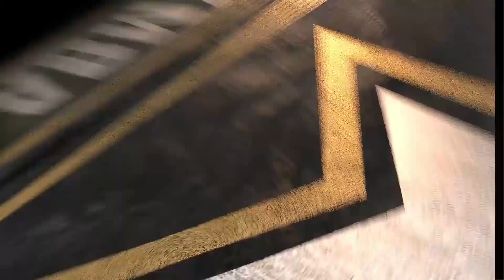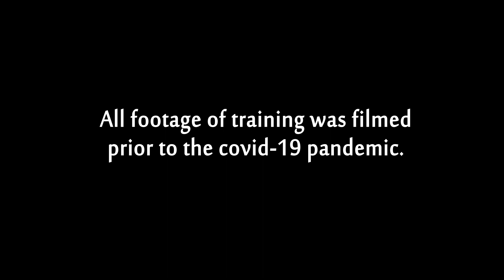Into the Unknown- Performed by 282d Army Band Rock Band "Mission Essential"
The fourth of our 7-part holiday series, "Hope for the Holidays".
Performed and recorded by the 282d Army Band “Mission Essential”.
Filmed and edited by  Videorama - DFMWR Fort Jackson, SC.

This video was created using the CDC and U.S. Army social distancing and hygiene guidelines for preventing the spread of COVID-19.

For opportunities in the U.S. Army visit go.army.com
For opportunities in the U.S. Army Bands